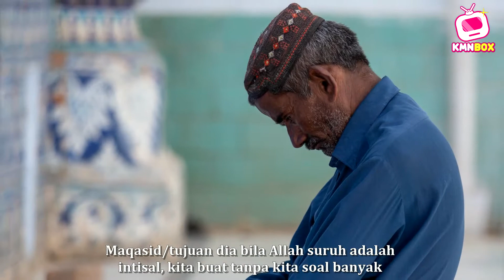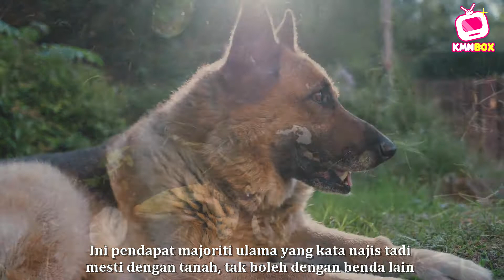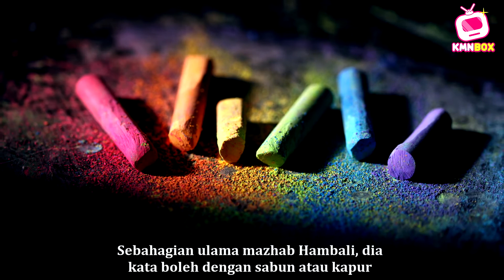Hukum Samak Najis Anjing Dengan Sanitizer/Sabun. Boleh Ke Sebenarnya ?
Samak najis anjing dengan sabun atau sanitizer. Boleh ke tak boleh ? Jom dengarkan jawapan ustaz.